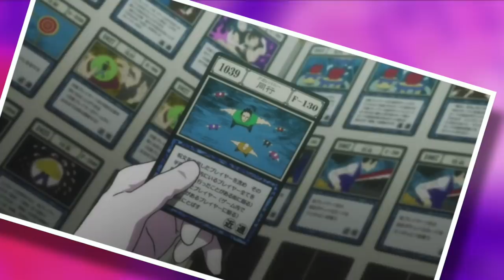GON VS GENTHRU!!! | My Wife Reviews Hunter X Hunter Episode 72 + 73